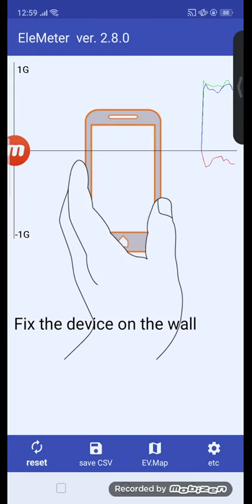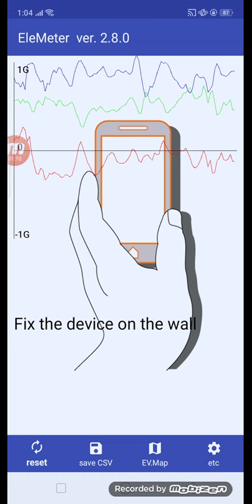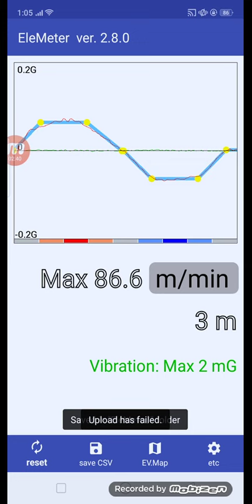(EleMeter) OTIS Elevator at Ayala Malls South Park, Muntinlupa, Philippines (Part 137)